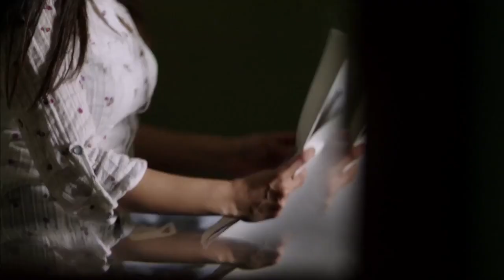شافها بتسوق توكتوك في حارة ضلمة في نص الليل شوفوا عمل فيها ايه 😳🔞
مسلسل الصعلوك
يقيم شيال فقير في أحد الحواري بمنطقة عشوائية، ثم ينتقل للعمل في قصر أحد رجال الأعمال والتجار الكبار في مصر، فتقع في حبه ابنة أحد رجل الأعمال، علي الرغم من أنها متزوجة من شخصية مهمة في نفس الوقت.
ﺇﺧﺮاﺝ: عبدالعزيز حشاد (مخرج)  أحمد صالح (مخرج)
ﺗﺄﻟﻴﻒ: محمد الحناوي (سيناريو وحوار)
طاقم العمل: خالد الصاوي  حسن حسني  نجلاء بدر  رحمة حسن  فرح (فيدرا)  أحمد صلاح حسني